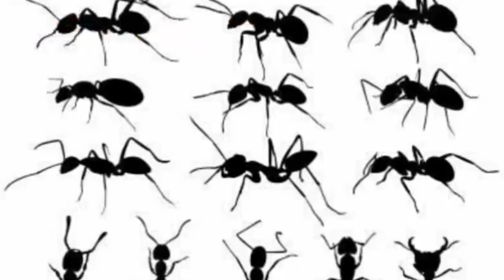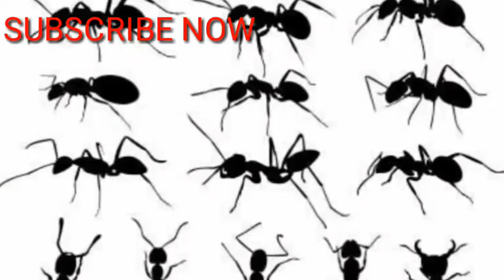Top eight (8)Animal and birds mentioned in the Quran Pak.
Assalam o Alaikum 'Dear friends aaj ke iss video ma hum aap ko dunya ma majood 8 aisay animals aur birds k bary ma batain gay jin ka zikr Quran pak ma kiya gya.